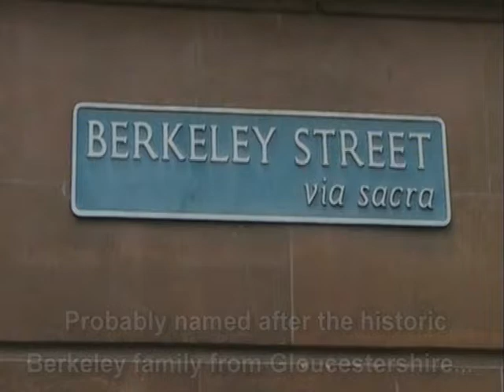Cloister Bell Trips: Berkeley Street, Gloucester (14th May 2012)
Cloister Bell visits the locations used in the BBC's "Doctor Who" series.  This footage was recorded on 14th May 2012.